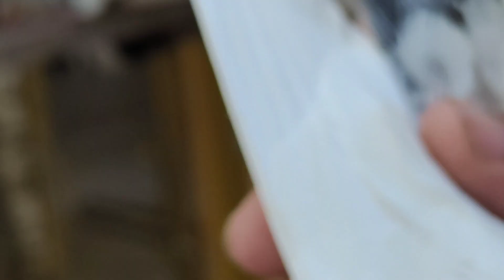Mashallaha Eid Special Offeer 10 Breeder Jore sirf 12000 ke ..03185454700